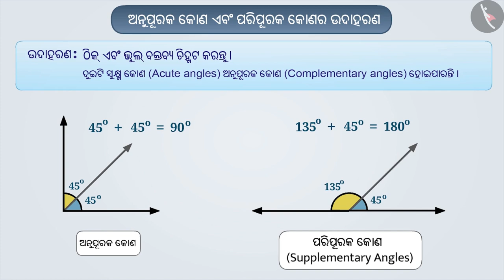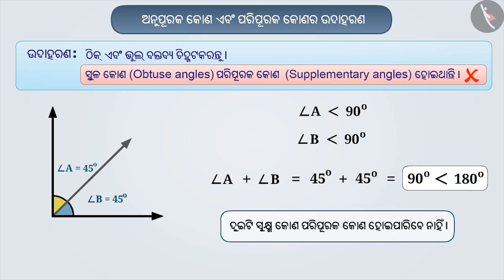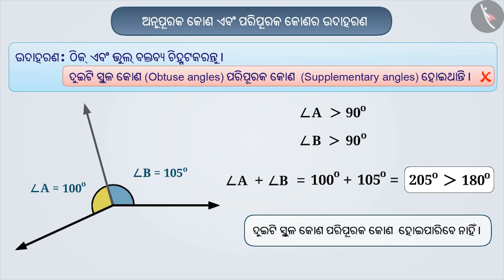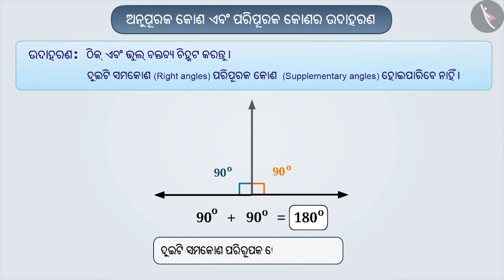ଅନୁପୁରଣ ଏବଂ ପରିପୁରକ କୋଣ | Part 2/2 | Complementary and Supplementary Angles | Odia | Class 7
ଅନୁପୁରଣ ଏବଂ ପରିପୁରକ କୋଣ | Part 2/2 | Complementary and Supplementary Angles | Odia | Class 7 | ରେଖା ଓ କୋଣ  | कक्षा 7 | NCERT | ରେଖା ଓ କୋଣ

Complementary and Supplementary Angles | Lines and Angles | Grade 7 | NCERT | Lines and angles

Welcome to part 2 of Complementary and Supplementary Angles. In this video, we will discuss various examples of Complementary and Supplementary Angles.